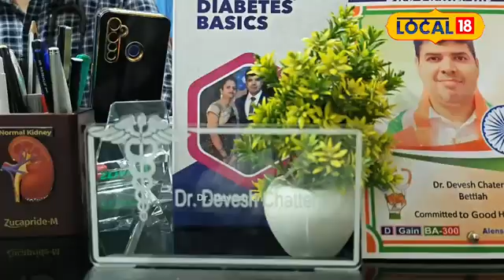Snake Bite: अगर आपको सांप डस ले तो भूलकर भी न करें ये 6 काम, वरना... | Health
In India, the maximum number of cases of bites by mainly four snakes are found. If bitten by other poisonous snakes found here, you can survive for 1 to 2 hours. King Cobra releases maximum poison while biting, hence in this situation you get only 20 minutes time. The thing to understand is that in case of a snake bite, when you get scared, the blood flow increases, due to which poison enters the body. The possibility of rapid flow increases.

भारत में मुख्य रूप से चार सांपों द्वारा डसे जाने के सबसे ज्यादा मामले मिलते हैं. ये गेहुवन ( कोबरा),  करैत, रसेल वाइपर तथा सॉ स्केल वाइपर हैं. किंग कोबरा को छोड़, यहां पाए जाने वाले अन्य जहरीले सांपों के डंसने पर आप 1 से 2 घंटे तक जीवित रह सकते हैं. किंग कोबरा काटते समय सबसे ज्यादा जहर छोड़ता है, इसलिए इस स्थिति में आपको महज 20 मिनट का समय ही मिलता है.समझने वाली बात यह है कि सांप द्वारा डसे जाने की स्थिति में घबराने पर खून का बहाव तेज होता है, जिससे शरीर में जहर का प्रवाह तेजी से होने की संभावना बढ़ जाती है.अतः ऐसी स्थिति में बिना पैनिक हुए, प्रभावित स्थान को बिना हिलाए अस्पताल का रुख करना चाहिए.